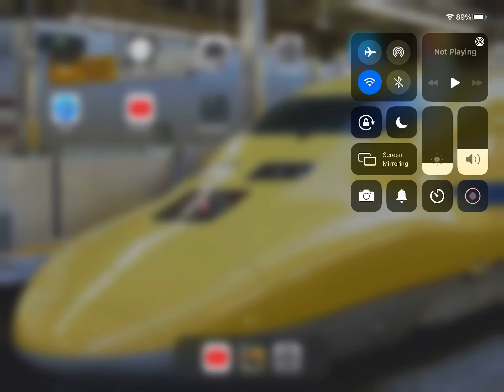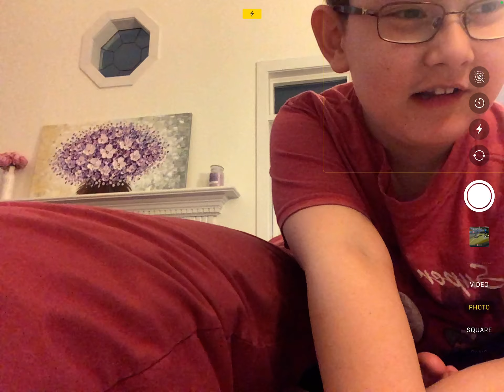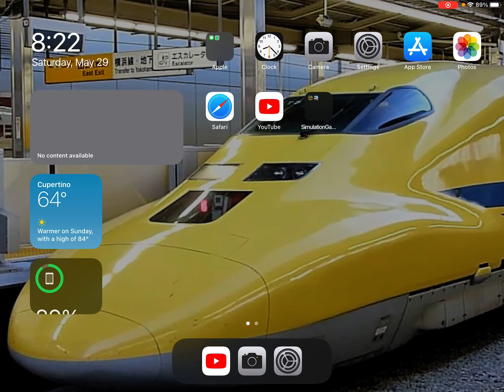May 29, 2021